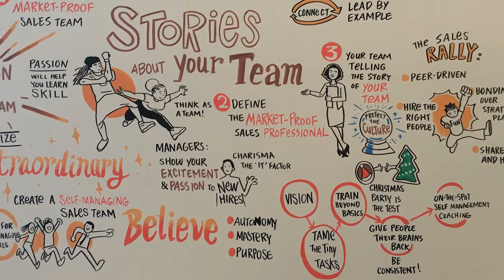Graphic Recording - Image Think - Yau Xiao - transforming words into pictures -- Jeff Shore Summit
Image Think - Yau Xiao - transforming words into pictures - New Home Sales

At the Jeff Shore Sales Leadership Summit
New Home Sales Key Points:

1. Graphic recording is a fantastic way to visualize information and develop a better understanding of it.

2. There is an idea of being in the zone which consists of three things:

3. purpose, meaning, and strength.

4. Purpose is finding something that fulfills you.

5. Meaning is something that makes an impact on your or others

6. Strength is having a strong skill in something.